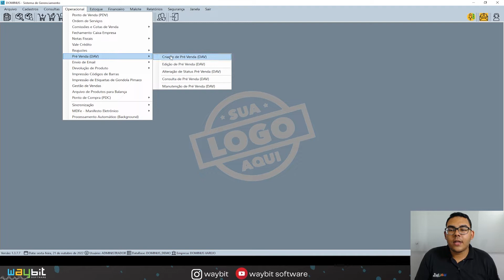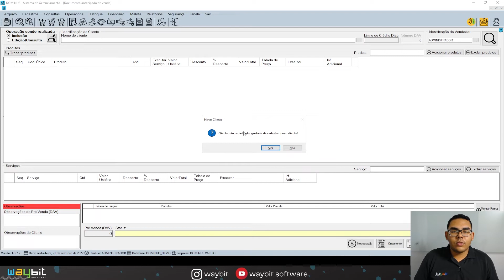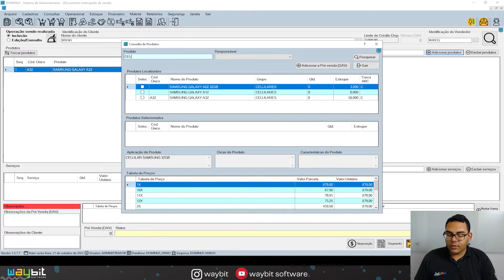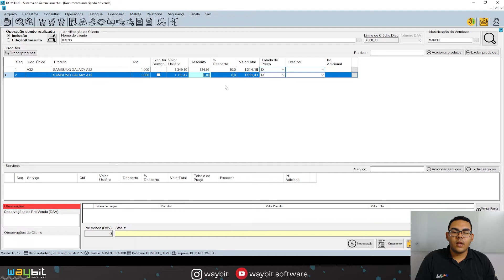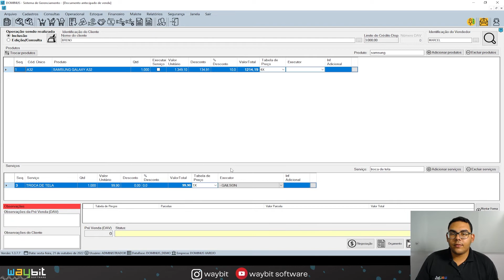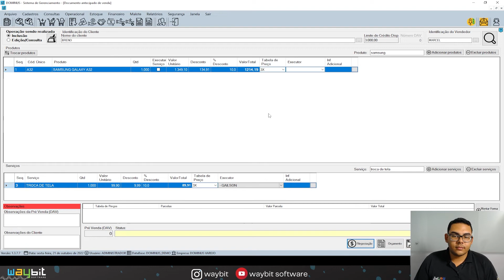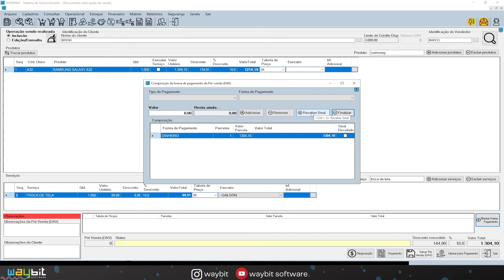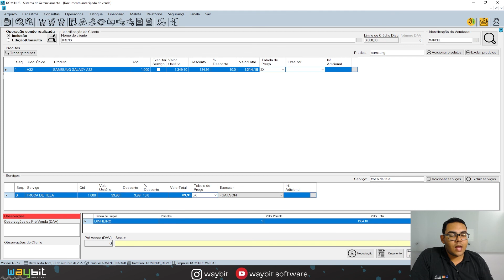COMO CRIAR UMA DAV NO DOMINUS